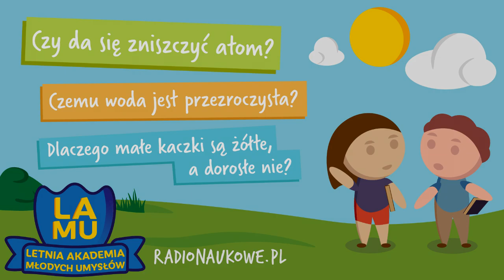Czy da się zniszczyć atom? Czemu woda jest przezroczysta? Czemu kaczuszki są żółte, a kaczki nie?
Letnia Akademia Młodych Umysłów - odcinek 1.
Z lekką tremą zapraszam do odsłuchania pierwszego odcinka LAMU - Letniej Akademii Młodych Umysłów Radia Naukowego! Nadesłaliście wspaniałe pytania, teraz w pocie czoła odpowiadają na nie naukowcy i naukowczynie. A ja staram się to ładnie poskładać.

W tym odcinku:

💫 00:39 Czy da się zniszczyć atom? Jeśli tak, to jak?

🌊 5:32 Czemu woda jest przezroczysta?

🦆 9:07 Dlaczego młode kaczki są żółte, a dorosłe brązowe albo mają zielone głowy?
Pyta Marcelina (13 lat)
Odpowiada Paweł Pstrokoński, ornitolog, popularyzator wiedzy o przyrodzie, autor książki „Wszystkie okna dla oknówek”